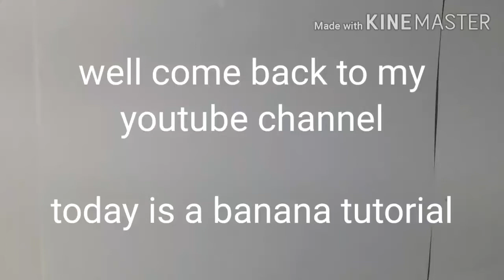how to draw a banana 🍌🍌|| using pencide crayon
first time drawing a banana hope you enjoy watching these tutorial

post notification shutout(comment smilling emoji)